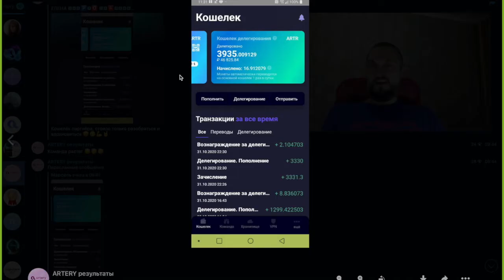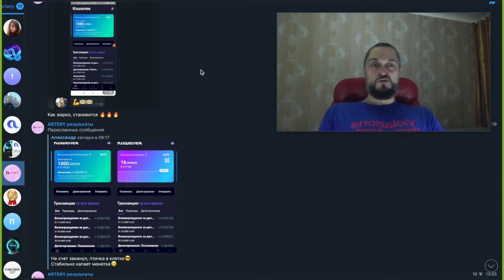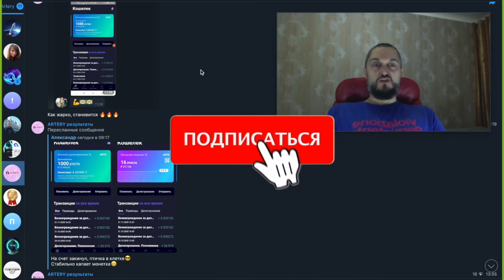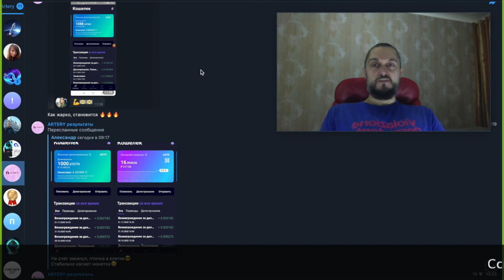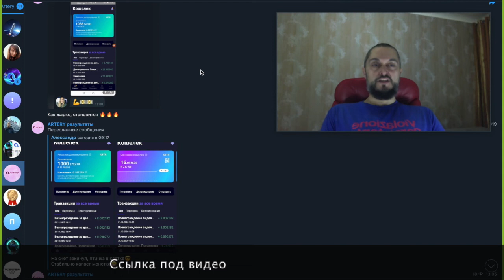Почему у тебя получится зарабатывать до 30 000 руб на своем телефоне?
Если у ты готов получить обучение от профессионалов и начать зарабатывать до 30 000 руб и больше на своем телефоне. Пиши мне или переходи в рабочий чат и получи пошаговые инструкции что нужно сделать что бы заработать на своем телефоне уже сейчас. В проекте есть активный и пассивный способы заработка.